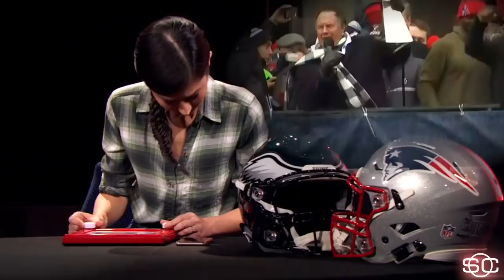Sketching out that awkward hug between Bill Belichick and Matt Patricia | SportsCenter | ESPN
ESPN's Mina Kimes uses her Etch-A-Sketch skills to sketch out that awkward hug between New England Patriots head coach Bill Belichick and assistant Matt Patricia after their win in the AFC Championship game against the Jacksonville Jaguars.